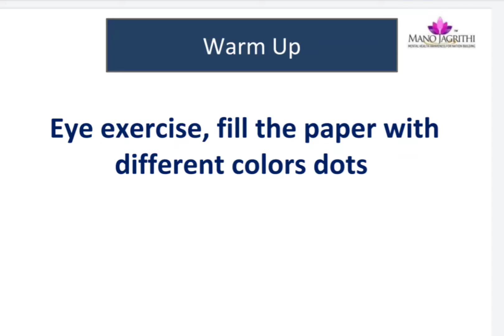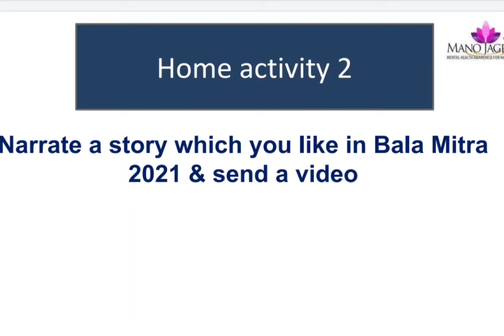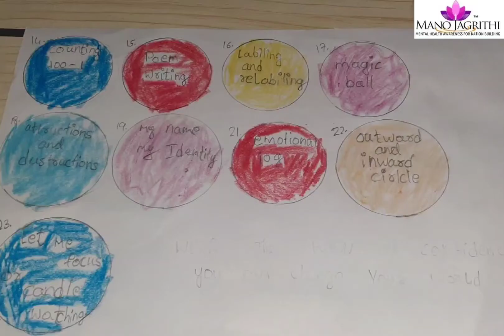Balamitra 2021 Day 18 Story " Grandmother's wisdom " by Dr.Geetha Challa and Team MJ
Sudisha Counseling Center: Established by the NGO Manojagrithi in 2012, this Hyderabad-based center features a team of mental health professionals led by Dr. Geetha Challa. We offer a range of counseling and training services in a welcoming and supportive environment designed to make every client feel comfortable and confident.

*Counseling services*

1. Couple counseling
2. Marriage counseling
3. Family counseling
4. Pre- Marital counseling
5. Love & relationship issues
6. Stress counseling
7. Counseling for old age issues
8. Grief counseling
9. Counseling for Depression/ Anxiety
10. Counseling for fear & phobia
11. Anger Management/ Anger issues
12. Issues of low self esteem
13. Parent &child counseling
14. Behavior issues
15. Academic issues
16. Career counseling
17. Motivation & Goal setting
18. Remedial education services

*Address*
Plot No : 346/A C' Block Ragavendra Colony, Kondapur,
Hyderabad

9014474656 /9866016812